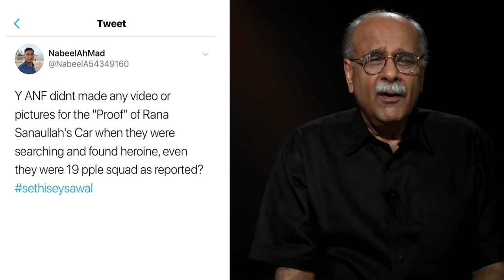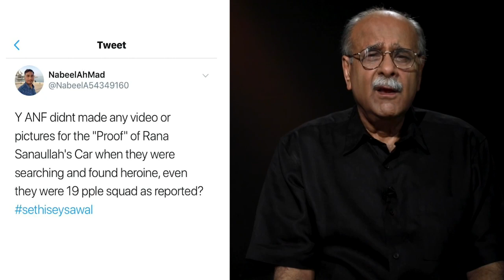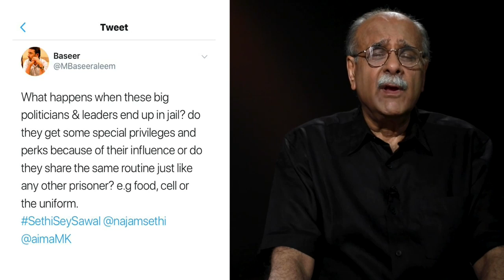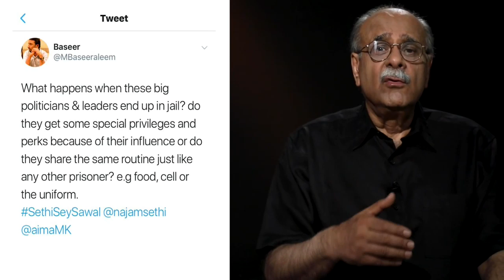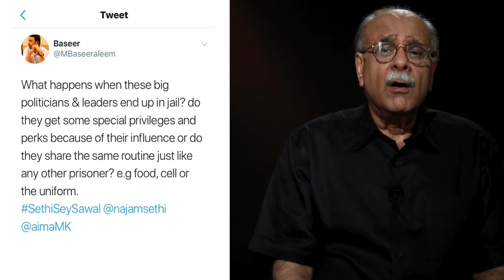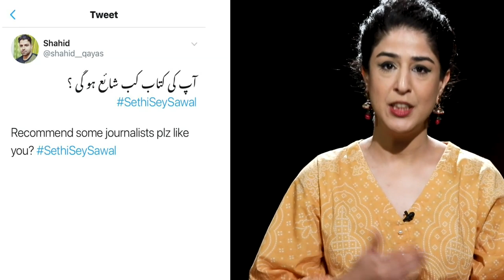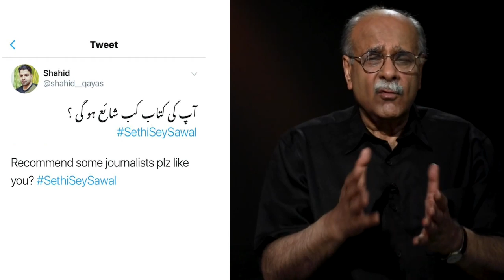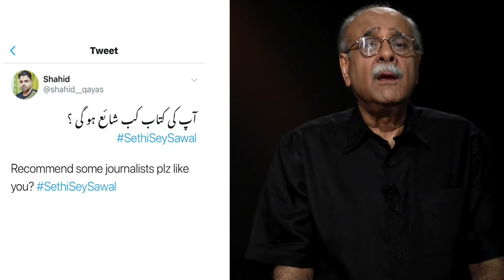Inside Story of Rana Sanaullah Arrest, Maryam Nawaz & J-Arshad Malik Videos | Sethi Sey Sawal | LA1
Inside Story of Rana Sanaullah Arrest, Maryam Nawaz and Judge Arshad Malik Videos | Sethi Sey Sawal